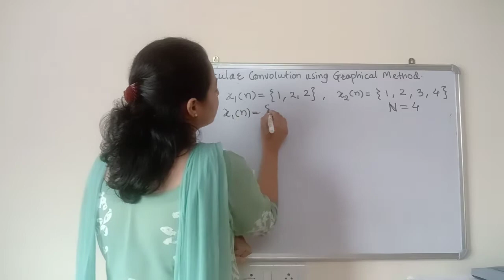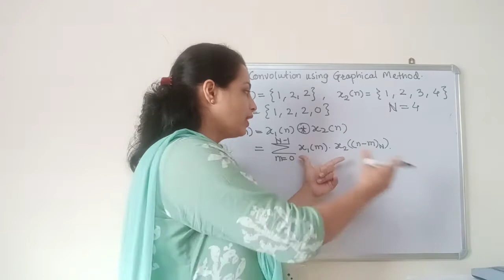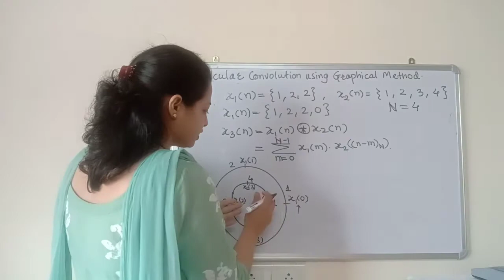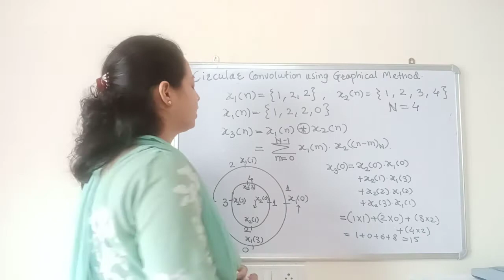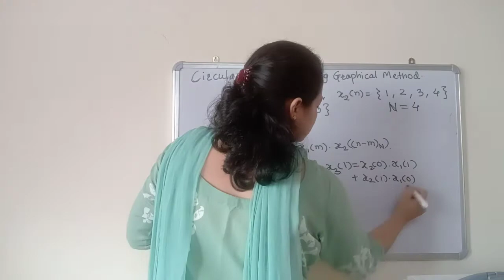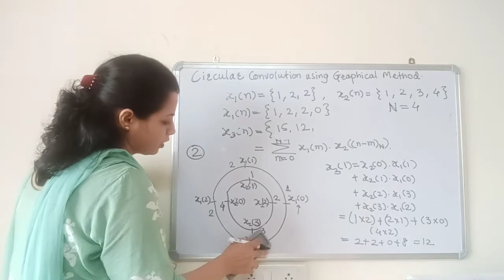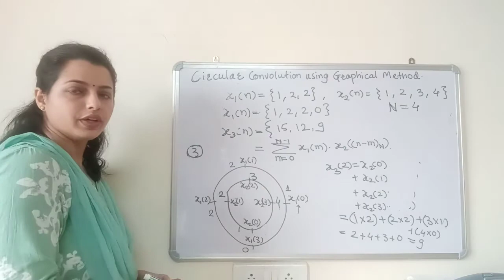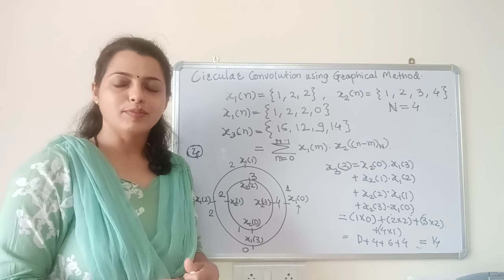Circular convolution using graphical method in Marathi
Numerical on circular convolution using graphical method.
Explained in Marathi.